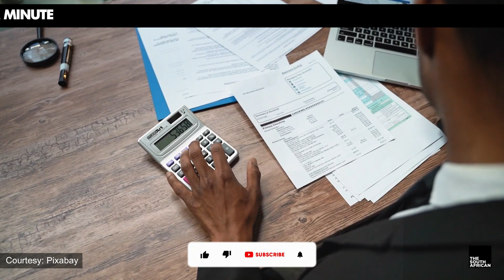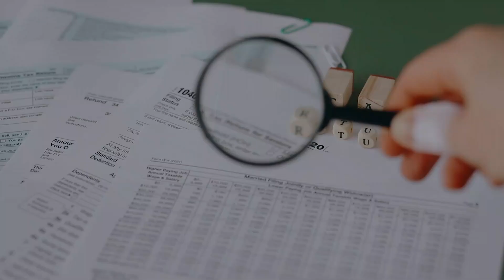A tax exemption for some of you? Here’s what Treasury says | NEWS IN A MINUTE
There have been growing calls for certain categories of civil servants, including members of the South African Police Service (SAPS) and healthcare workers to be exempt from paying taxes – something which Finance Minister Enoch Godongwana has been asked to consider, or at least look into.

VIDEOS: Pixabay